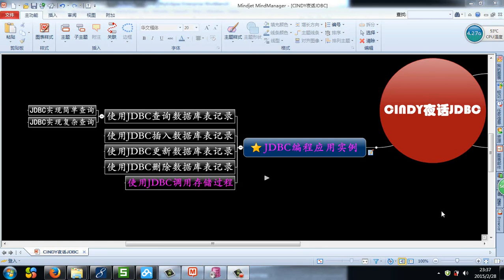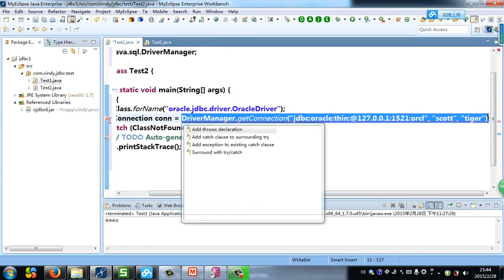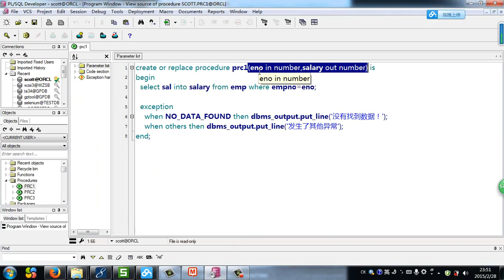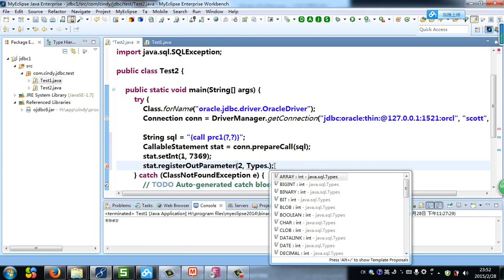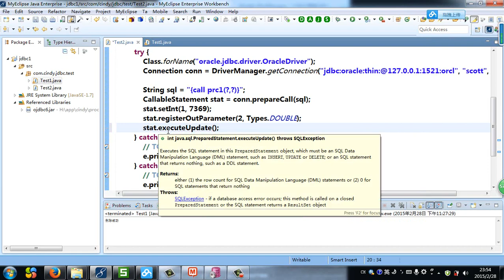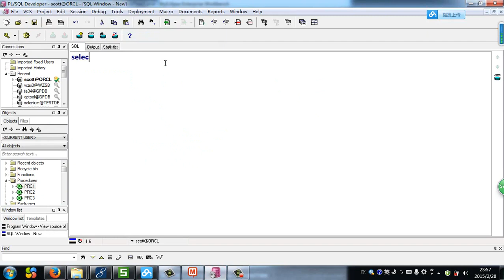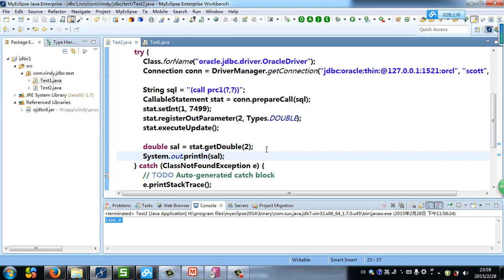Java Web基础 JDBC 8 1 3 5：jdbc调用存储过程